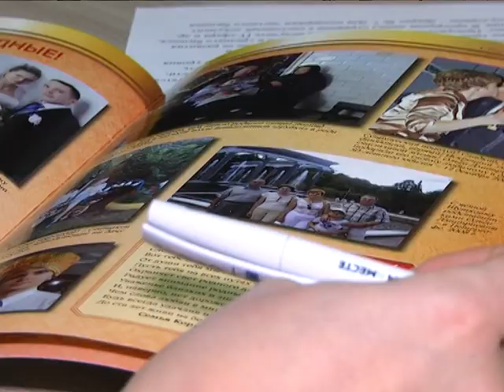2019-01-02 г. Брест. Итоги года: депутат ПП НС РБ Л. Брич. Новости на Буг-ТВ.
Новогодне-рождественская пора - период не только праздничный, но и напряжённо рабочий, потому что в это  время подводятся  итоги. Именно в конце декабря – начале января, как правило, завершаются годовые проекты и инициативы, анализируются результаты деятельности за 12 месяцев, ставятся цели и задачи на новый год. Не является исключением в этом отношении и работа депутатского корпуса. Чем был отмечен 2018-ый год для Палаты представителей Национального собрания Беларуси в целом и Постоянной комиссии по экономической политике в частности наша съёмочная группа узнала у заместителя председателя последней – Леонида Брича.